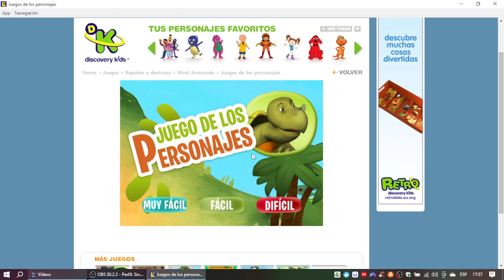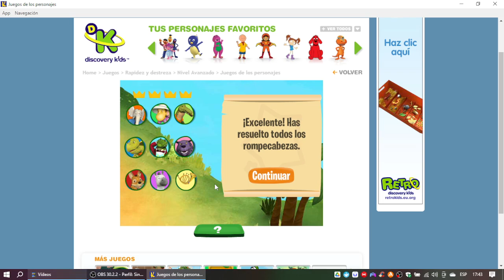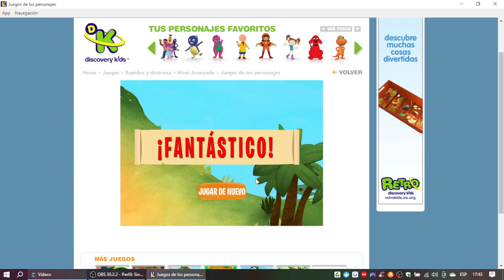Discovery Kids Juegos: Babar - Juegos de Los Personajes